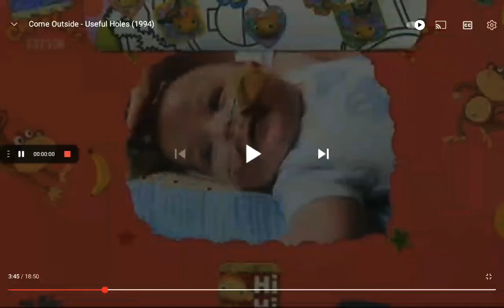Come Outside - USEFUL HOLES That Louise Ashley Should See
Taken On Saturday 31st October 2012 And a Fire Happens At Pipins House